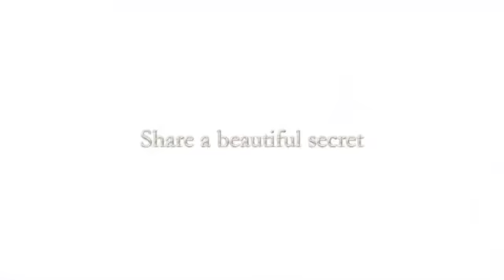Oriflame products ✨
Indulge in a touch of luxury with this cashmere-smooth lipstick encased in a chic, jewellery-inspired metal pack, designed exclusively for Giordani Gold by Helene Courtaigne Delalande. It’s truly a work of art that will look beautiful in your handbag.
Creamy, medium-coverage finish
Sophisticated, classic shades
Keeps lips feeling moisturised all day
With hydrating and softening oils and waxes